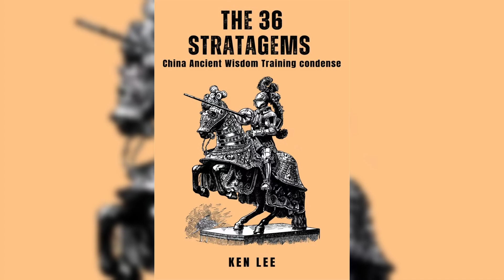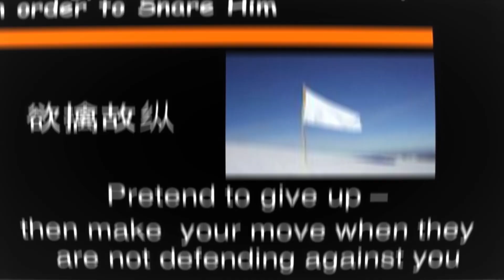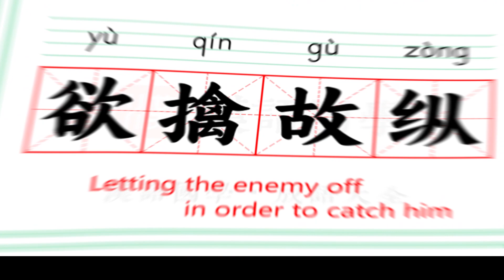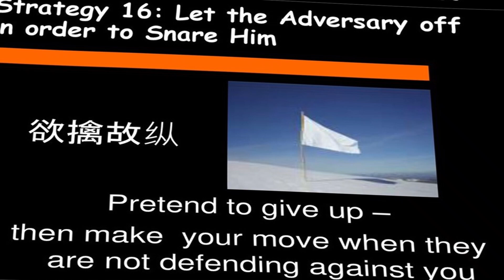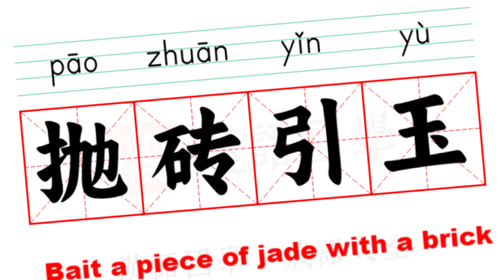16计:Letting the enemy off in order to catch him欲擒故纵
We must not only defeat the enemy, but also convince the enemy to lose, and adopt the strategy of playing hard to get, so that the enemy can submit to himself for a long time. Don't chase after the enemy, the key is to put it away freely.